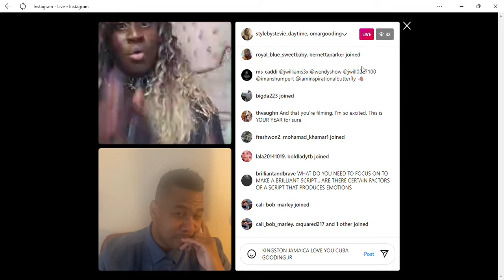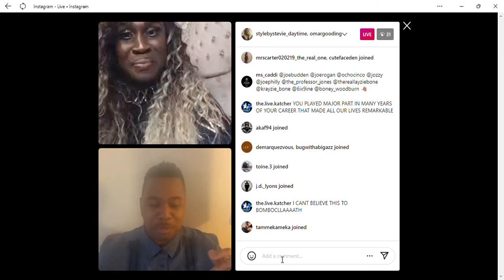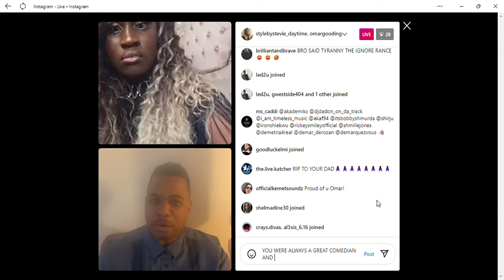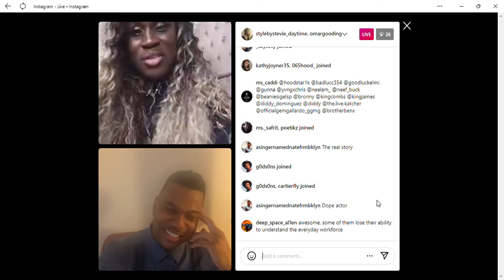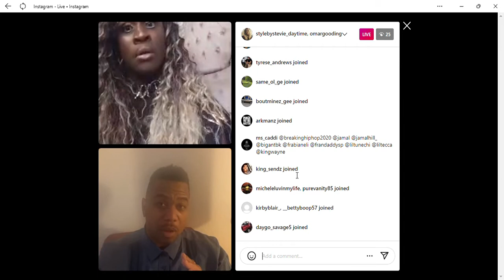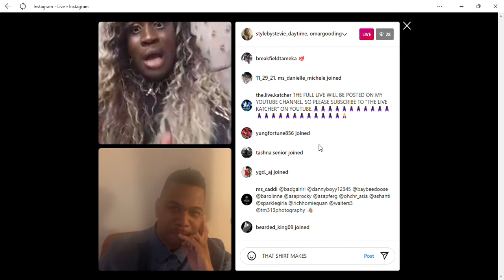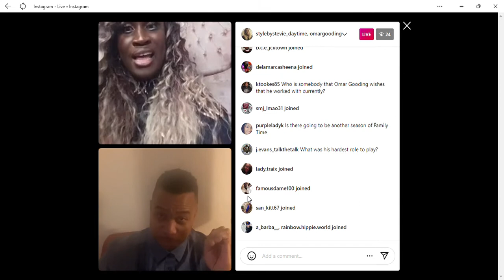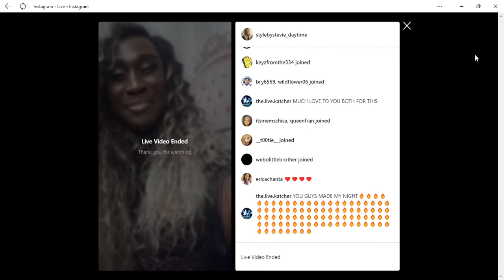Cuba Gooding Jr & Omar Gooding Expose Ice Cube!!! [MUST WATCH]